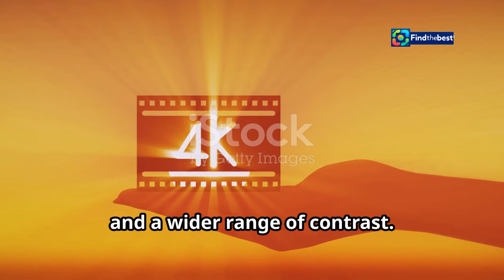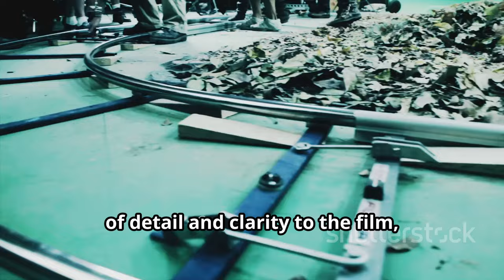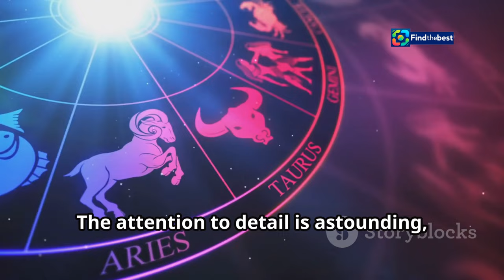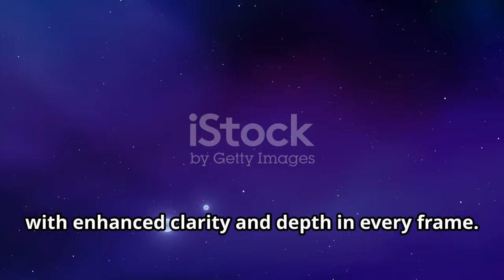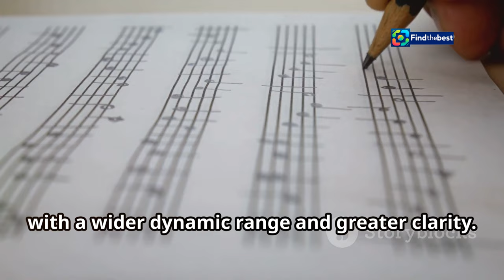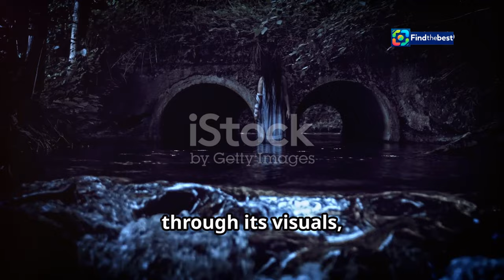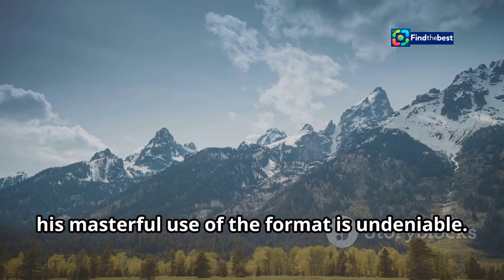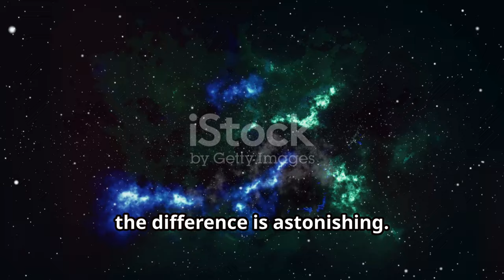*BE-Test: Test van 4K Ultra HD Blu-ray - Zodiac (2007)**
OUTLINE:
00:00:00 A Cinematic Masterpiece in 4K
00:03:08 Enhanced Clarity and Depth in Every Frame
00:06:34 The Audio Landscape of Zodiac
00:07:57 A Master of Mood and Atmosphere
00:10:50 Comparing Past and Present Editions

 Zodiac (2007):https

(Dutch)
📽️ **Welkom bij onze nieuwste video over de 4K Ultra HD Blu-ray test van "Zodiac" (2007)!** 🎬

In deze video duiken we diep in de details van deze spannende thriller, geregisseerd door de meester David Fincher. 🔍 Ontdek de kwaliteit van de video en audio, en hoe deze nieuwe uitgave zich verhoudt tot eerdere versies. 🌟

- 🌈 **Video kwaliteit:** Hoe presteert de 4K Ultra HD weergave? Wat zijn de verbeteringen in HDR en Wide Color Gamut?
- 🔊 **Audio kwaliteit:** Wat kunnen we verwachten van de geluidsmix en de surround ervaring?
- 🎥 **Film analyse:** Een blik op de cinematografie en de impact van de film op de kijker.

**Zodiac** vertelt het verhaal van een van de meest beruchte seriemoordenaars in de geschiedenis van Amerika, en hoe obsessie en angst de levens van degenen die hem achtervolgen beïnvloeden. 🕵️‍♂️💔

📅 **Geplaatst op:** 18 november 2024
💬 **Laat ons weten wat je van de film vindt in de reacties hieronder!**

### Description (English)
📽️ **Welcome to our latest video on the 4K Ultra HD Blu-ray test of "Zodiac" (2007)!** 🎬

In this video, we dive deep into the details of this thrilling film directed by the master David Fincher. 🔍 Discover the quality of the video and audio, and how this new release stacks up against previous versions. 🌟

**Video Content:**
- 🌈 **Video Quality:** How does the 4K Ultra HD display perform? What improvements can we see in HDR and Wide Color Gamut